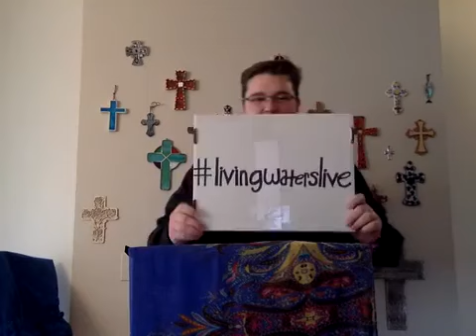Sunday Service 3/22/20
Welcome to our online Church Service! All are welcome!